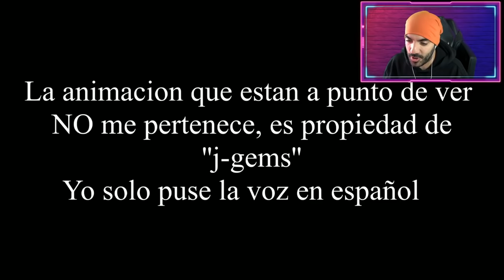TODAS las ENTREVISTAS de FNAF en ESPAÑOL - ANIMACIÓN DE FIVE NIGHTS AT FREDDY'S (ANIMATION)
Aquí tenéis la recopilación actualizada de las entrevistas de FNAF, espero que la disfrutéis mucho :D

Liga de LEGENDARIOS:
1º - isacatus 13 (18 meses totales en el nivel Legendario) = 706 puntos
2º - Ramiro Fernández (16 meses en el nivel Legendario) = 418 puntos
3º - augmented foxy 114 (13 meses en el nivel Legendario) = 236 puntos
4º - Diego Enrich (10 meses en el nivel Legendario) = 143 puntos
5º - Toca Laura! (5 meses en el nivel Legendario) = 48 puntos
6º - Gabriel Barraza (4 meses en el nivel Legendario) = 35 puntos
7º - El TomixD (menos de 1 mes en el nivel Legendario) = 3 puntos
8º - KillZDann (menos de 1 mes en el nivel Legendario) = 3 puntos
9º - Azalea Alaniz (menos de 1 mes en el nivel Legendario) = 3 puntos
10º - Marco Linares (menos de 1 mes en el nivel Legendario) = 3 puntos
11º - Lyli Astete (menos de 1 mes en el nivel Legendario) = 3 puntos
12º - Aventuras con Romina (menos de 1 mes en el nivel Legendario) = 3 puntos
13º - silveriano (menos de 1 mes en el nivel Legendario) = 3 puntos
14º - el Goku 3000 (menos de 1 mes en el nivel Legendario) = 3 puntos
15º - Angie Auxiliadora (menos de 1 mes en el nivel Legendario) = 3 puntos
16º - Iker Arancibia (menos de 1 mes en el nivel Legendario) = 3 puntos
17º - Dilan Medina (menos de 1 mes en el nivel Legendario) = 3 puntos
18º - Romanchu (menos de 1 mes en el nivel Legendario) = 3 puntos
19º - Dany (menos de 1 mes en el nivel Legendario) = 3 puntos
20º - calabazaxd d (menos de 1 mes en el nivel Legendario) = 3 puntos
21º - Angelik Sigua (menos de 1 mes en el nivel Legendario) = 3 puntos

Liga de TERROR:

1º - Nahuel (1 mes en el nivel Terror) = 8 puntos
2º - Hector J Gallardo (menos de 1 mes en el nivel Terror) = 3 puntos
3º - Camila Pulgar (menos de 1 mes en el nivel Terror) = 3 puntos
4º - Oscar CQ (menos de 1 mes en el nivel Terror) = 3 puntos

Cómo funciona el sistema de puntos:

*Cuantos más meses acumulados lleves como Animatowner del Terror o Legendario, más puntos irás sumando a tu marcador para La Liga, ¡demuestra que eres el mejor Animatowner del mundo!

1 mes: +5 puntos
2 meses: +7 puntos
3 meses: +9 puntos
4 meses: +11 puntos
5 meses: +13 puntos
6 meses: +15 puntos
7 meses: +17 puntos
8 meses: +19 puntos
9 meses: +21 puntos
10 meses: +23 puntos
11 meses: +25 puntos
12 meses/1 año: +30 puntos
13 meses: +38 puntos
14 meses +48 puntos
15 meses +60 puntos
16 meses +74 puntos
17 meses +90 puntos

Capítulos:
00:00 Entrevista a Springtrap
01:33 Entrevista a Golden Freddy
02:46 Entrevista a Ennard
06:17 Entrevista a Lefty
08:29 Entrevista a Nightmare Bonnie
13:46 Entrevista a Afton
19:10 Entrevista a Withered Bonnie
25:20 Entrevista a Foxy